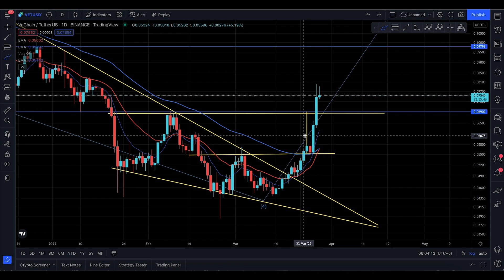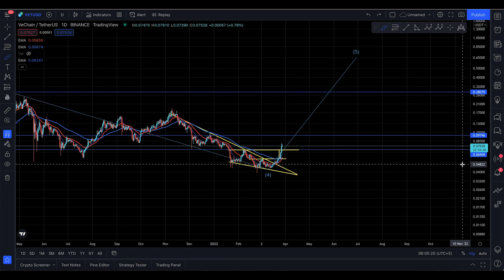VET PRICE PREDICTION, [ THE GIANT HAS RISEN !! ]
In this video, I’ll talk about VECHAIN. Everyone needs to stay updated with the latest analysis. From old market to new market movements